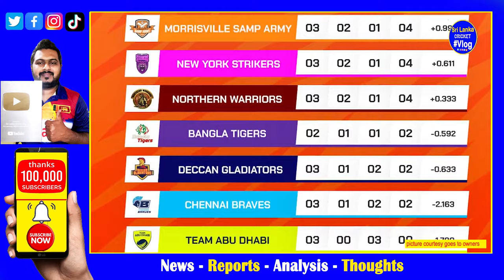Angelo Mathews top Bowler so far in Abu Dhabi T10| Chamika Karunarathne 2nd T10 League 4th Day